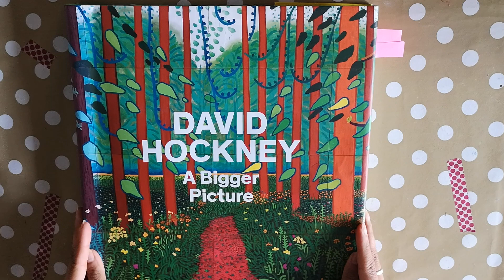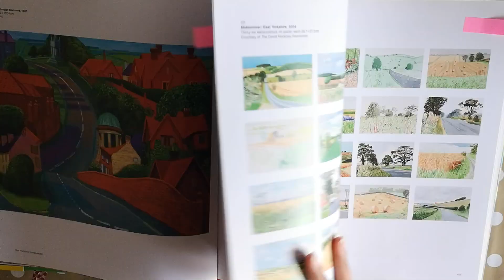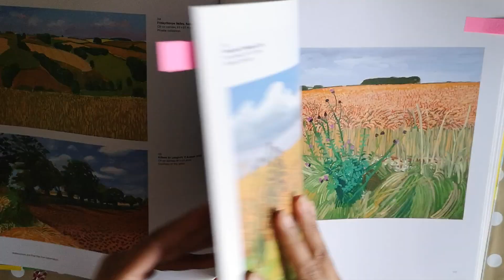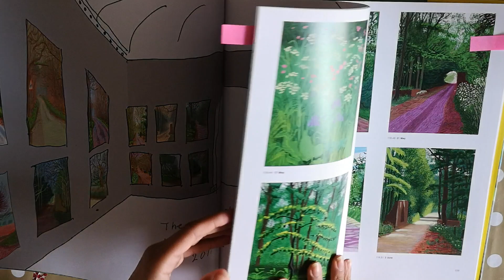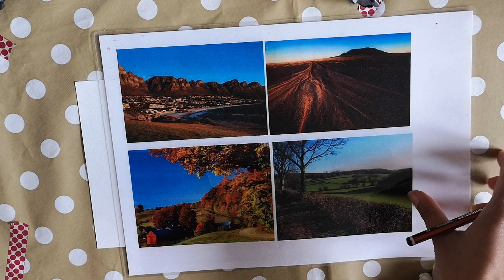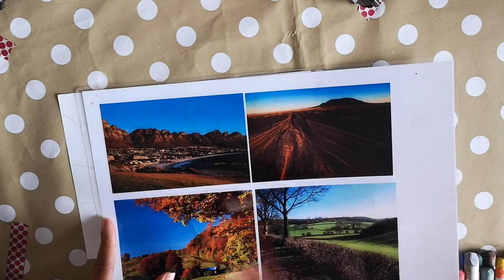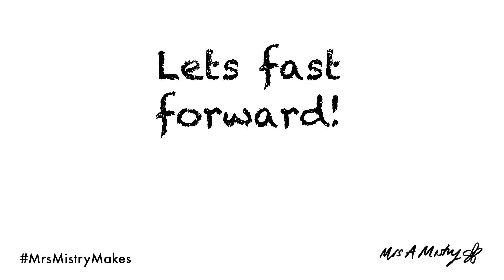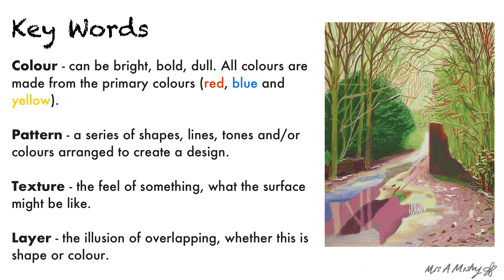How to Create a Landscape Inspired by David Hockney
This video is an introduction to the work of David Hockney with an oil pastel drawing task. Using a landscape of your choice, we will go through the different techniques you can use with oil pastels to get the most out of them. I will show you how to blend and mix colours. We will look at different ways to add patterns and textures to your landscape to make it fun and interesting.